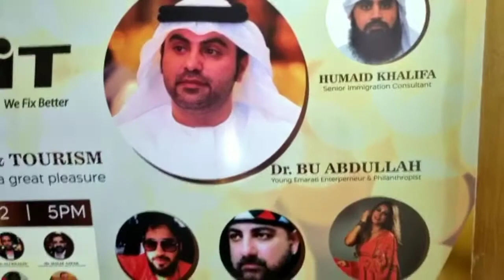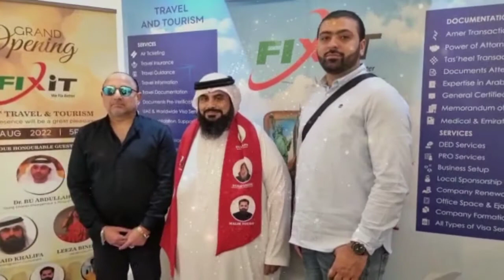It's Celebration Time | Cake Cutting | Fixit | Travel & Tourism | Dubai Office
Mohd Shahzad
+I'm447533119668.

LINKS ABOUT US:
Wikipedia About Akhtar Moeed Shah Al-Abidi:

Legally Covered in The UK & Mainland LLC